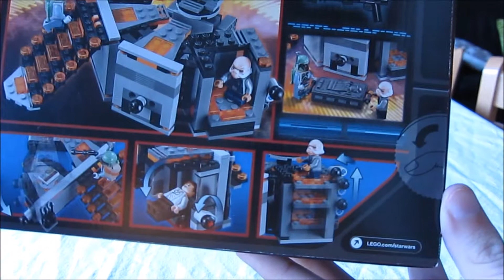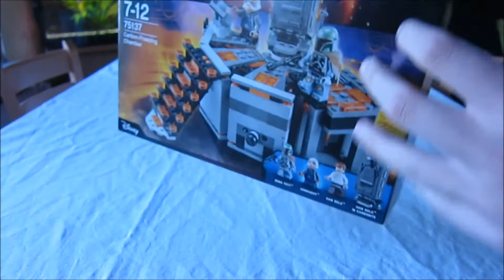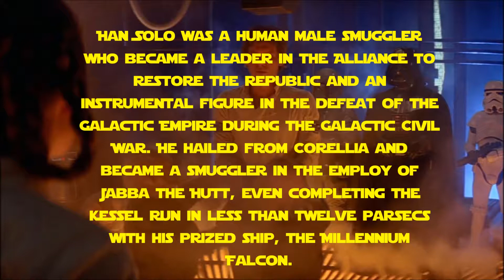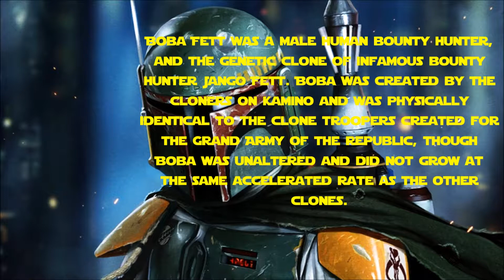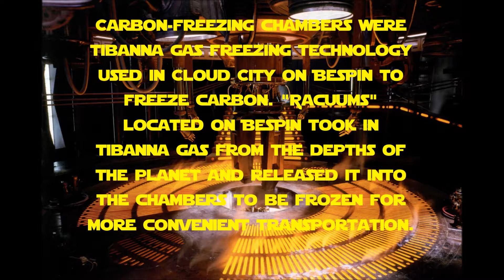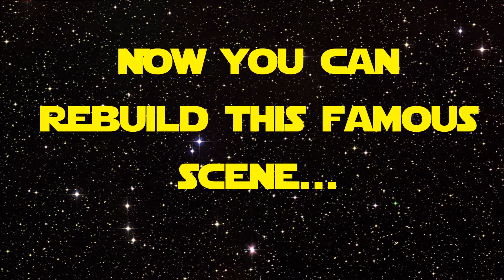LEGO Carbon-Freezing Chamber - Speedbuild and Review - Set 75137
One of the 2016 classic wave sets, featuring the iconic Carbon-Freezing Han scene! A very well made looking Lego set with many playabilities and a nice design.
With 3 new designs for our iconic heroes and villains! The highlight is (of course) the first Ugnaught minifigure!
Ages 7-12 |  Pieces 231  | 29,99 Euro / 19,99 US-Dollar